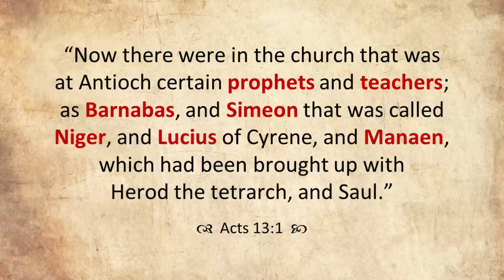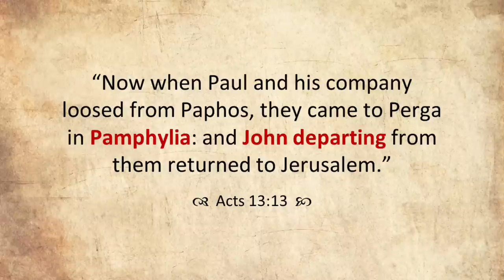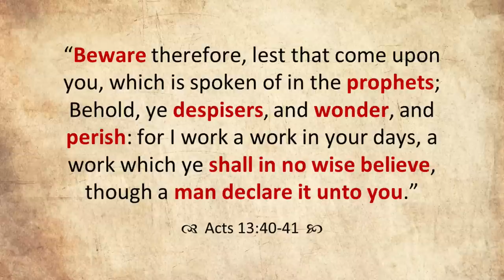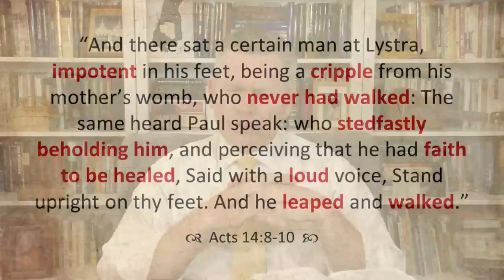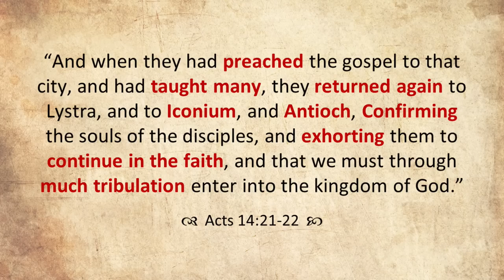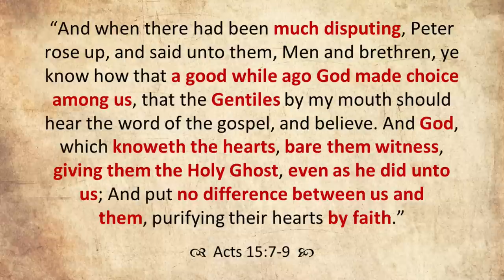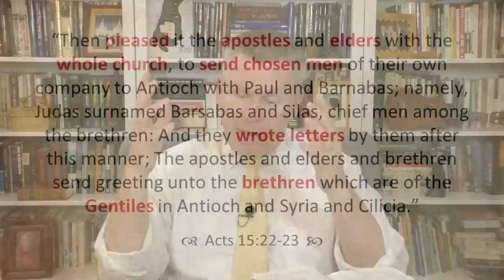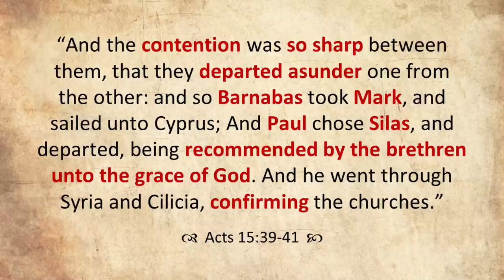Come Follow Me - Acts 10-15 (part 2): Paul's First Mission & The Jerusalem Conference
Part 2 of a 2-part verse-by-verse study of Acts 10-15 (this part will cover chapters 13-15). This lesson focuses on Paul's first missionary journey, Elymas Barjesus, early returned missionaries, turning from Jew to Gentile, persecution & praise, stoning & spiritual strength, the Jerusalem Conference, disputations & deliberations, making compromises, and more. Join Jared Halverson for your weekly Come Follow Me study of the New Testament!

0:00 Introduction
1:00 Paul's First Missionary Journey
7:49 Elymas Barjesus
16:47 Mark Returns from the Mission
24:01 Paul Preaches in the Synagogues
36:26 Turning from the Jews to the Gentiles
53:57 Persecution
59:32 Praise
1:06:31 Purify, Protest, Point
1:16:01 Stoning & Spiritual Strength
1:24:07 The Jerusalem Conference
1:30:23 Disputations & Deliberations
1:37:08 Faith & Grace, or Obedience to Law
1:45:20 James Suggests a Compromise
1:58:14 Clarifying & Confirming the Lord's Will
2:13:10 A Second Missionary Journey
2:18:13 Conclusion